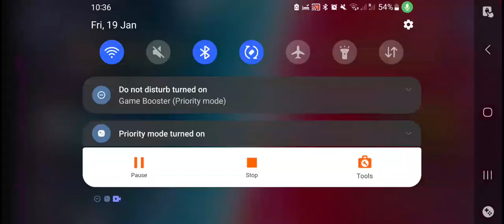Drive ahead #139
how to get best team rewards in drive ahead,
how to get gems fast in drive ahead 2023,
how to get free cars in drive ahead,
how to get gems fast in drive ahead 2022,
how to get the t rex in drive ahead,